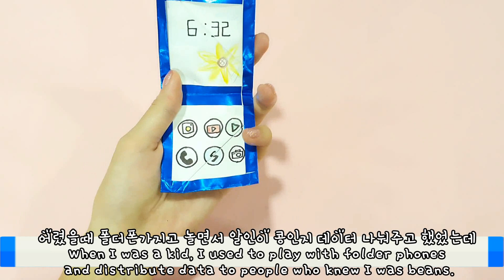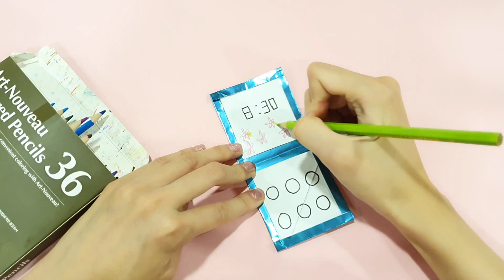갤럭시 Z 폴더블폰 종이접기 Galaxy Z foldarble phone origami /Lala origami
아마두..
10년 후엔
galaxy Z도 추억이 돼겠죠?

Maybe..
After 10 years,
Galaxy Z will also be a memory, right?